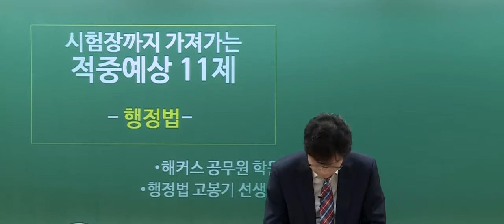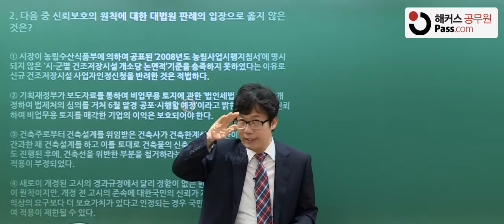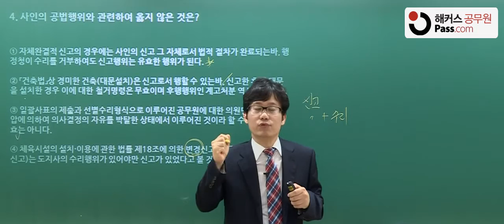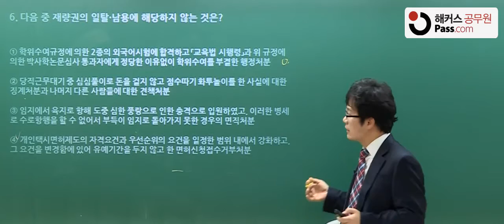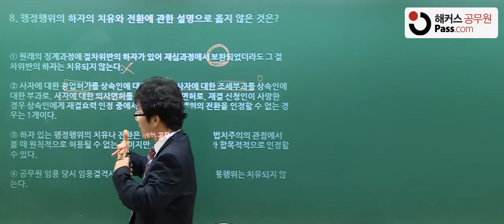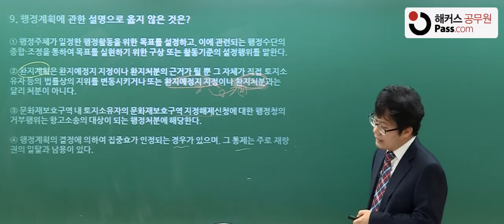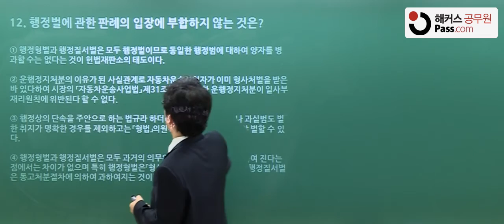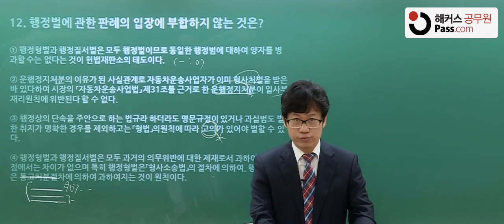[공무원]적중예상 20제 공무원 행정법 기출 해설특강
공무원 쉽고 재미있는 이미지 행정법
고봉기 선생님의 행정법 강의 보러가기